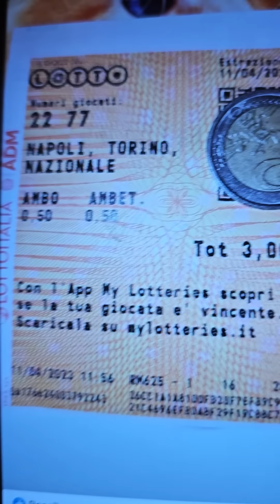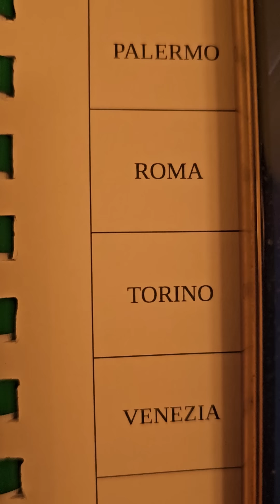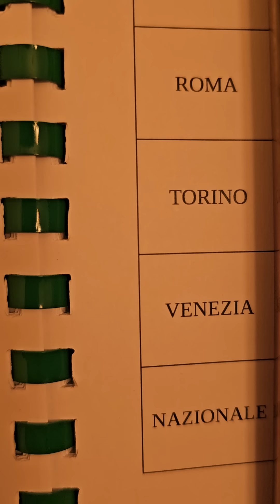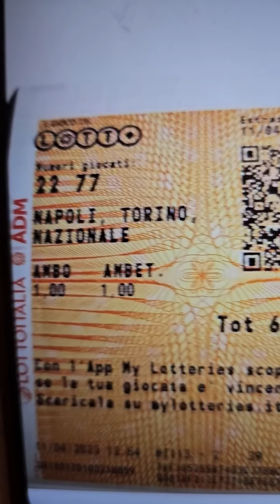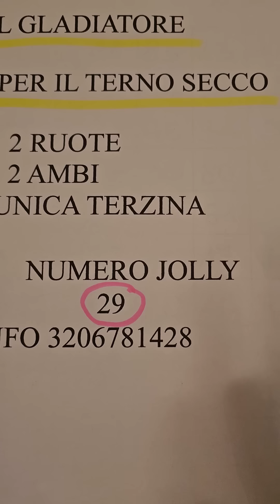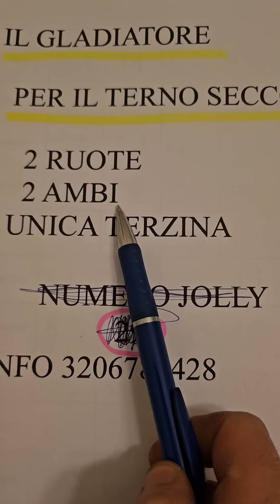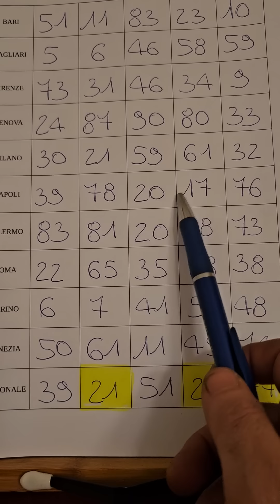AMBO SECCO GLADIATORE VAMOSSSSS e adesso nuova previsione